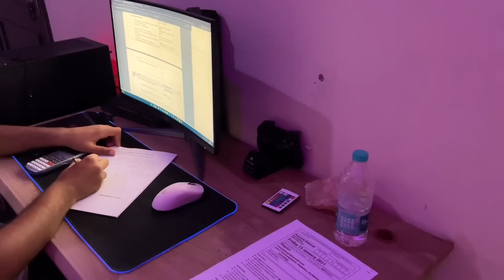Sare khwab toot gaye kya socha tha or kya hogya😢 | Pink Pasta recipe | Mango Shake | Vlogger